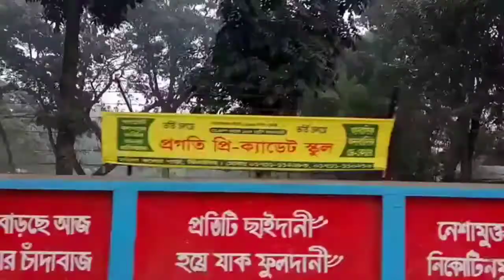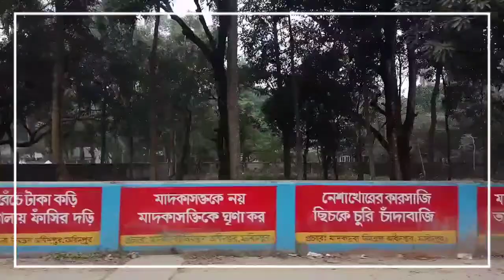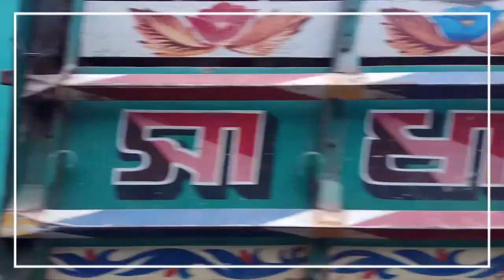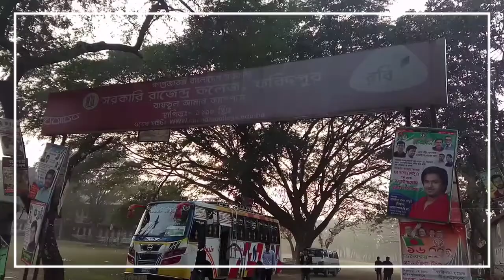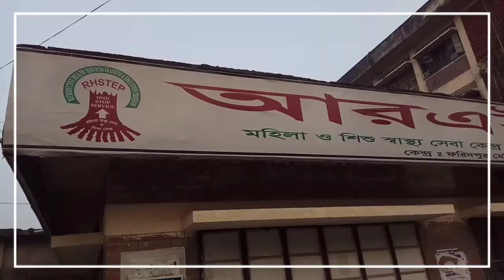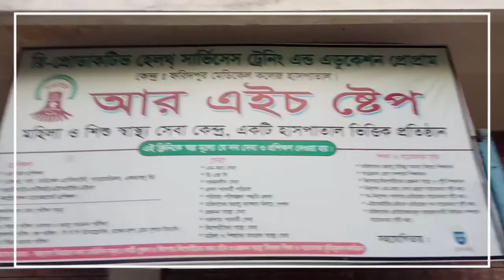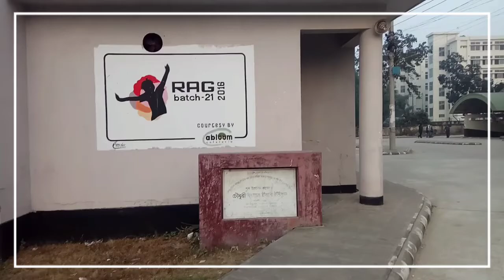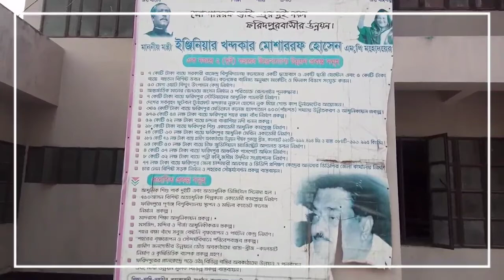Faridpur City View || Travel Vlog